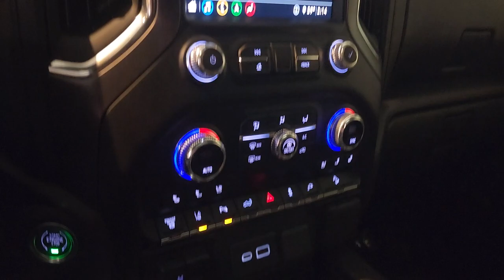2020 GMC Sierra 3500 - Used Car For Sale - Parma, Ohio # LF279797